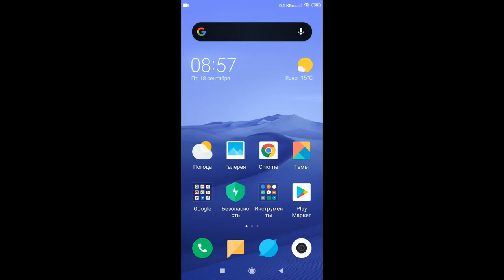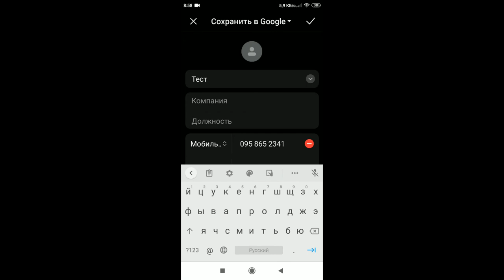Как в xiaomi добавить контакт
Несмотря на то, что современные смартфоны всё меньше используются в качестве традиционных “звонилок” и больше как мультимедийные комбайны, многие люди всё еще совершают с них телефонные звонки. Как же добавить контакты на Xiaomi и избавить себя от необходимости лично запоминать номера телефонов всех своих знакомых?